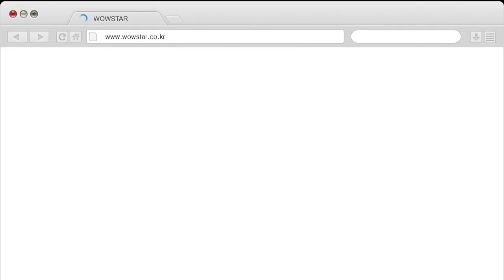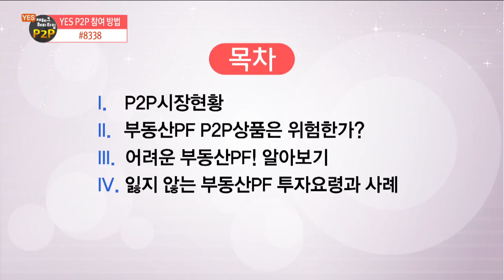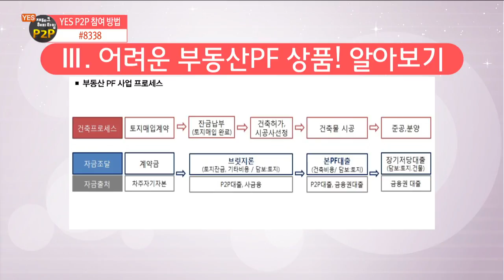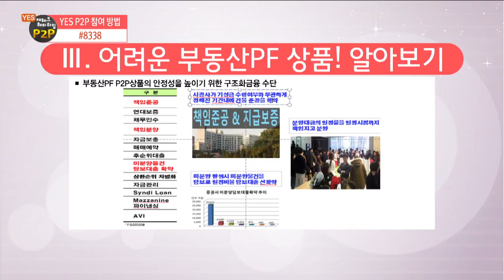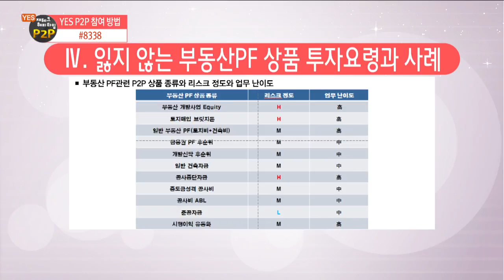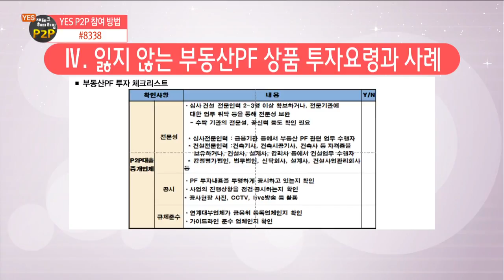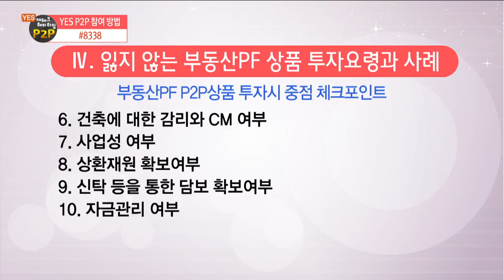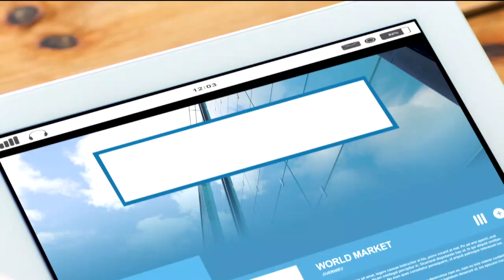[재테크 해피타임 YES P2P] 부동산PF P2P 완전정복!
출연 최수석 헬로펀딩 대표
         이해우 데일리펀딩 대표
진행 신미정
구성 박미덕
연출 임상우
조연출 유지슬